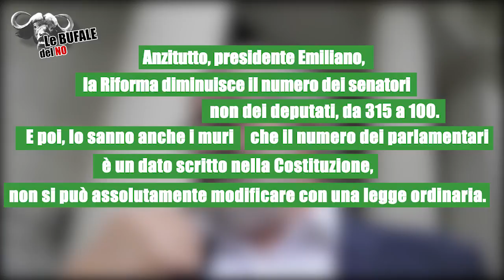13 - Le bufale del No: Michele Emiliano e la riduzione del numero dei Parlamentari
Nuova bufala del no: Michele Emiliano sulla riduzione del numero dei parlamentari